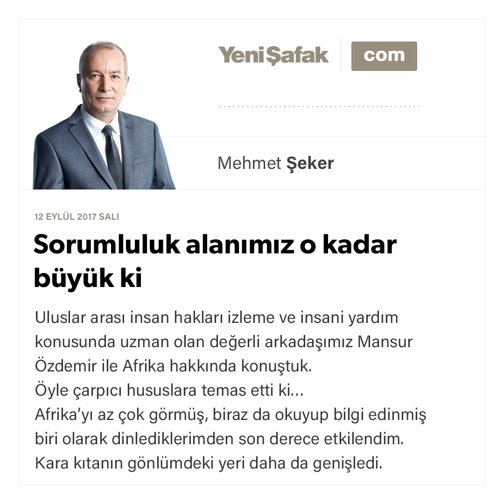Sorumluluk alanımız o kadar büyük ki-Mehmet Şeker-12.09.2017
Uluslar arası insan hakları izleme ve insani yardım konusunda uzman olan değerli arkadaşımız Mansur Özdemir ile Afrika hakkında konuştuk. Öyle çarpıcı hususlara temas etti ki… Afrika'yı az çok görmüş, biraz da okuyup bilgi edinmiş biri olarak dinlediklerimden son derece etkilendim. Kara kıtanın gönlümdeki yeri daha da genişledi.